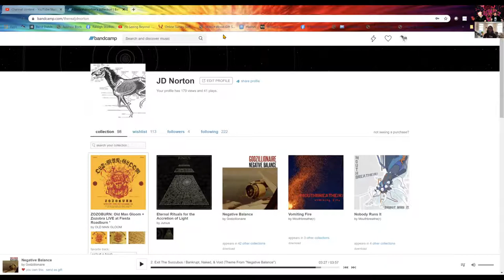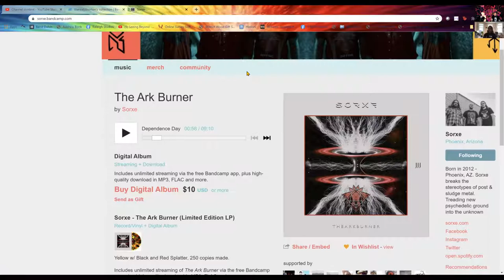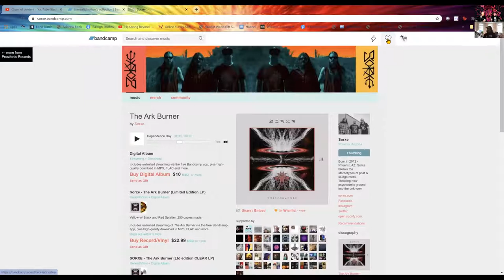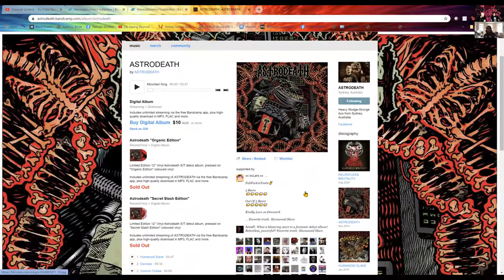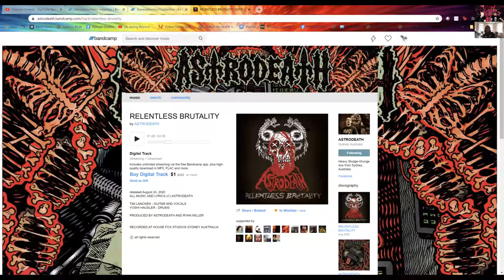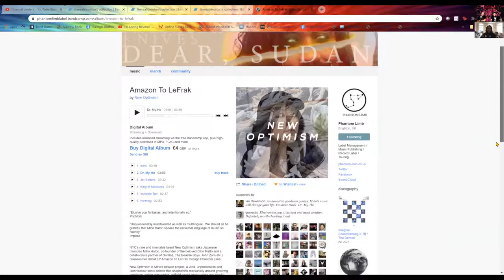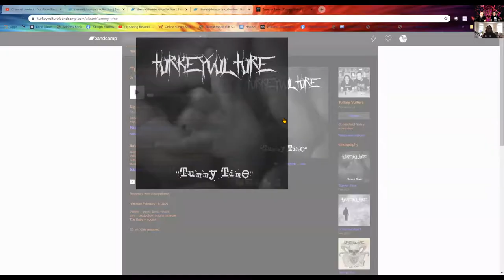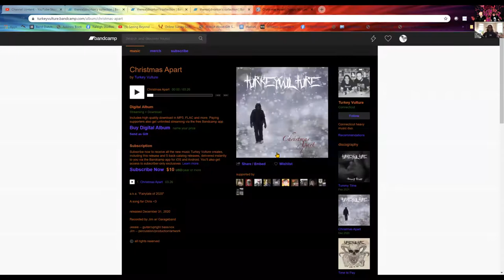Blynd Submyshynz Episode 26 - Santos Montano from Old Man Gloom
Whoooooo boy. You ready to get Santos'd? Doesn't matter. Do you shower with a PS4? Did Aaron Turner and his wife mail you a double-headed Barbie for your daughter? Have you ever taken a shit next to Oscar Isaacs? Did your dad participate in a gang war in Oakland? Have you been in the same room with Donald Trump and Sir Ben Kingsley? We did listen to music, so listen to that part too!

This Week's Submissions
Sorxe

Bandcamp Curation
Amazon To LeFrak

Theme song by Francis Anger Roberts
Logo by Nick Fox